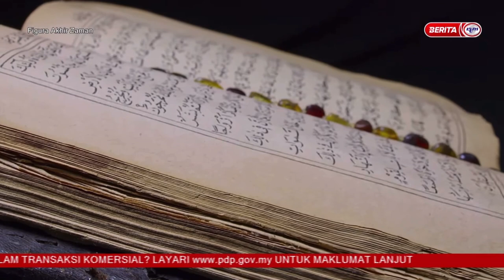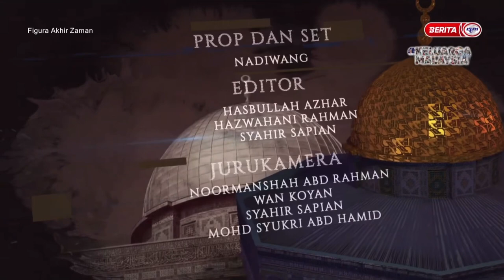Figura Akhir Zaman | Ep 10 Dajjal di Zaman Rasulullah S.A.W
Dokumentari Figura Akhir Zaman Episod 10 ini bakal mengupas tajuk berkaitan  Dajjal di zaman Rasulullah S.A.W bersama panel jemputan Ustaz Wadi Annuar, Ustaz Muhammad Al-Amin, Dato Dr. Zahazan dan Ustaz Dr Kamilin Jamilin.